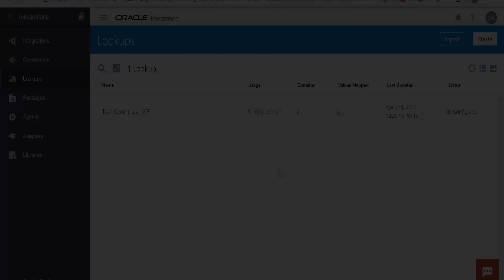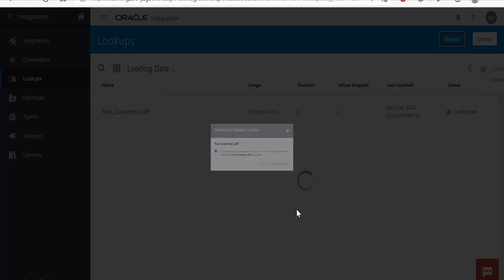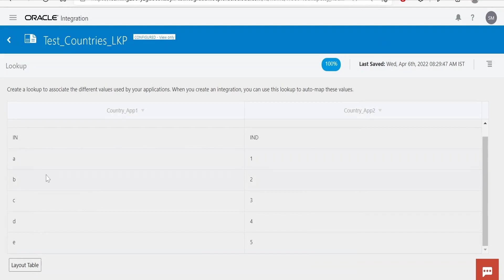How to update or import a lookup with CSV file in Integration in Oracle Integration (OIC) ?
With this video we will learn How to update or import a lookup with CSV file in Integration in Oracle Integration (OIC) ?